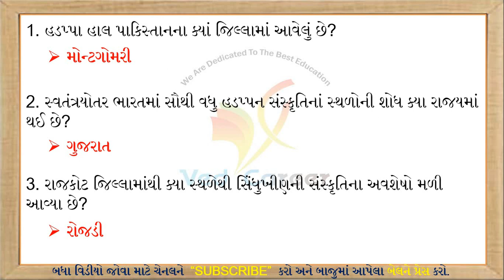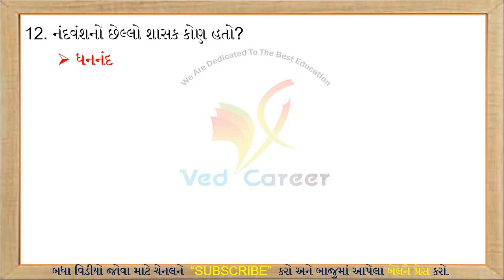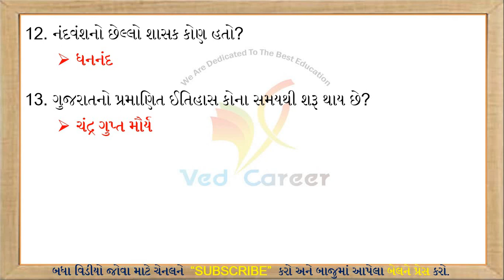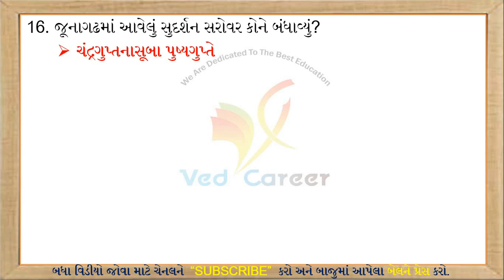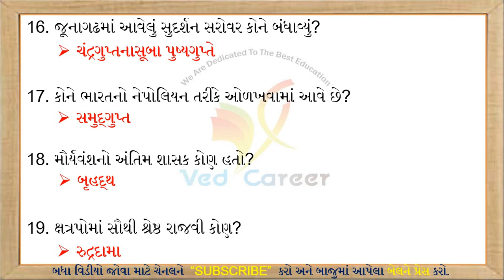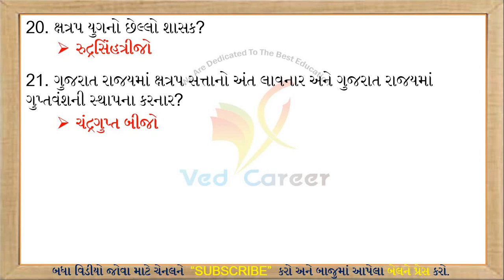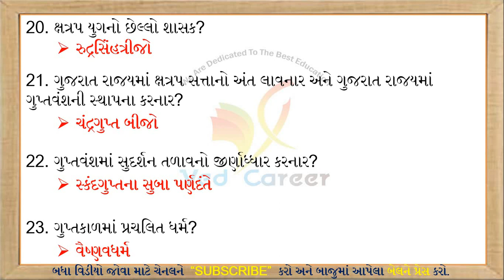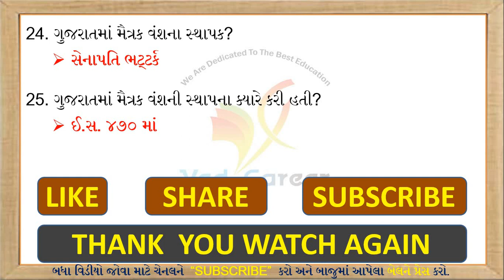ગુજરાતનો ઈતિહાસ, Gujarat History, History Most Imp Question,Part-4,VED CAREER,KalpeshSir,Gk Lecture,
EDUCATION